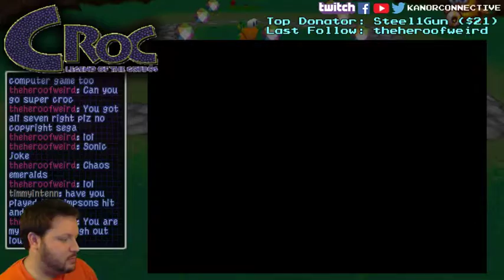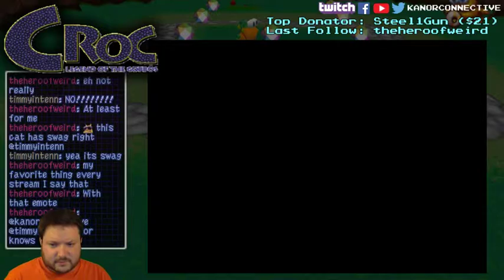Croc - Part 14 : Balloon Boss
Thanks for stopping by! This is part 14 of our Twitch LIVE stream of Croc for Playstation!

This was from May 11th '16